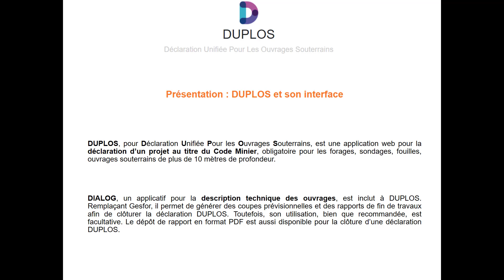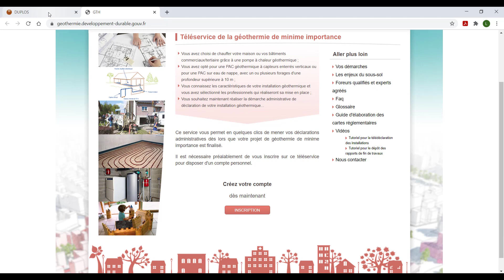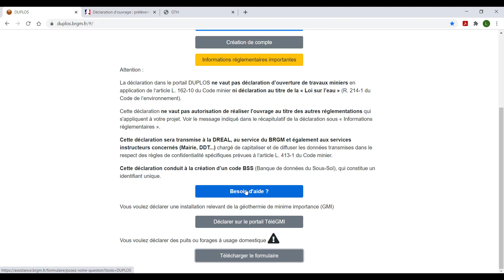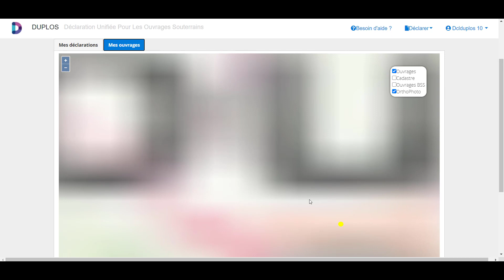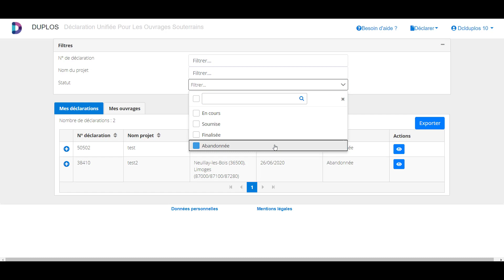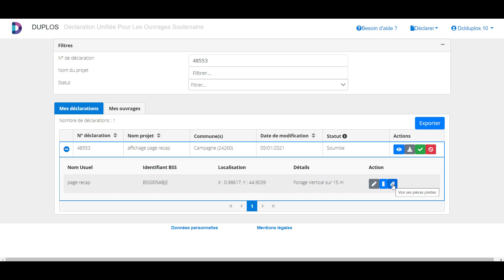Présentation du portail de télédéclaration DUPLOS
DUPLOS est le portail de Déclaration Unique Pour les Ouvrages Souterrain au titre du Code Minier (art. L411-1). Sa mise en œuvre dans les régions qui l’ont adopté remplace les actuels formulaires de déclaration des forages des DREAL. Le BRGM vous invite à découvrir ce portail et ses fonctionnalités dans ce court tutoriel.